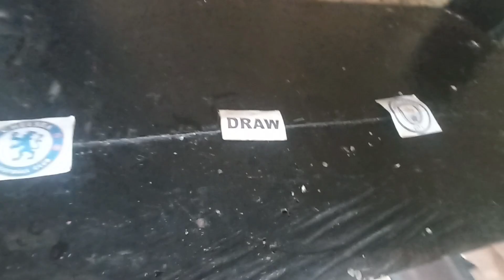Chelsea vs Manchester City | Premier League 2022/23 | Eagle Prediction